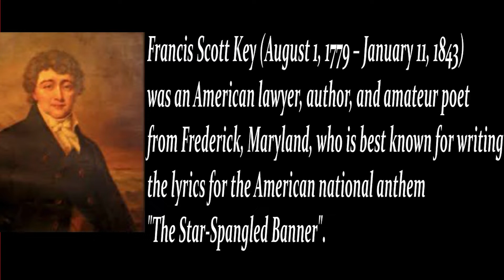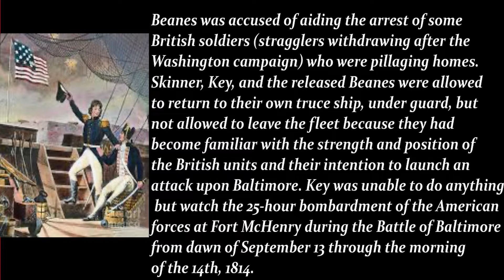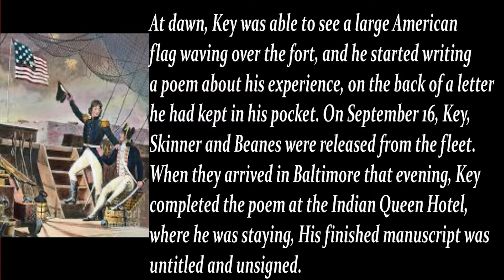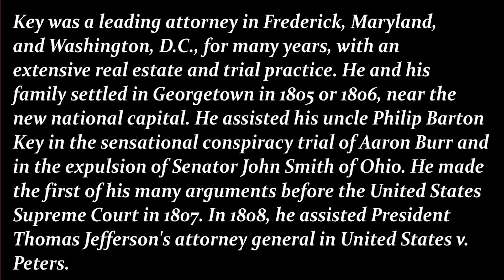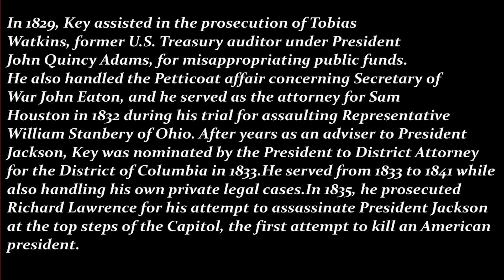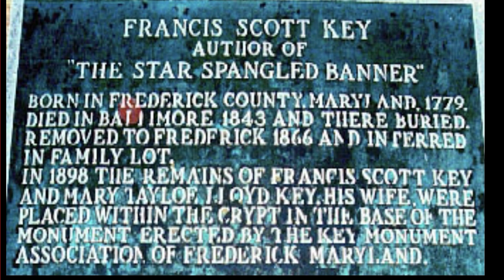Francis Scott Key